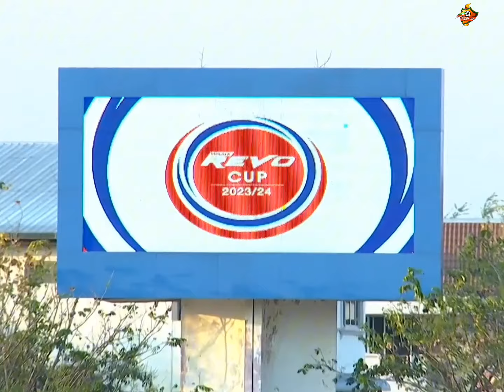ထိုင်းလိဂ်ဖလား ကွာတားအဆင့်ကို ရောက်ရှိခဲ့တဲ့ မောင်မောင်လွင်ရဲ့ လမ်ဖွန်ဝါရီယာ။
မတ်လ ၁၃ရက်နေ့က ယှဉ်ပြိုင်ကစားခဲ့တဲ့ ၂၀၂၃ ထိုင်းလိဂ်ဖလားပြိုင်ပွဲရဲ့ ဒုတိယအဆင့်မှာ မောင်မောင်လွင်ရဲ့ လမ်ဖွန်ဝါရီယာအသင်းဟာ ဆူကိုထိုင်းအသင်းကို အနိုင်ကစားပြီး ကွာတားဖိုင်နယ့်အဆင့်ကို တက်လှမ်းနိုင်ခဲ့ပါတယ်။